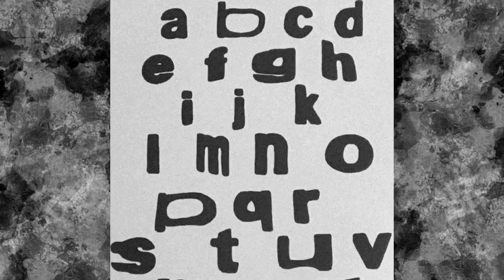[FREE] Frank Ocean Type Beat | "Letter To You"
- Usage Without a lease will get flagged -
Must Credit (prod. ttru)

[FREE] Frank Ocean Type Beat  |  "Letter To You" [Prod. ttru]
BPM 98

0:00 Intro
0:20 First Part
0:58 Bridge
1:37 Second Part
2:17 Outro